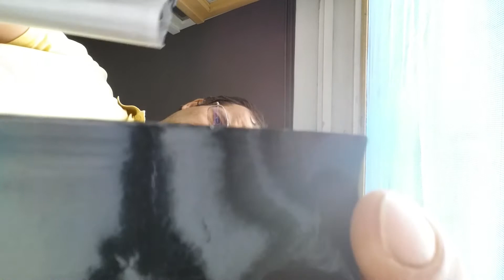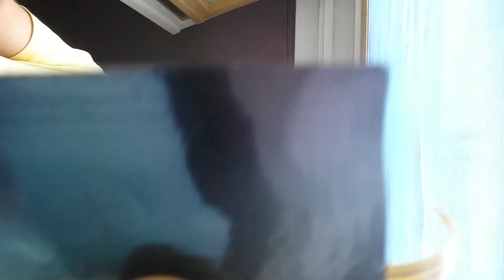Nr.1 Cipul de la bateria Samsung, dar originală.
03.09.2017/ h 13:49